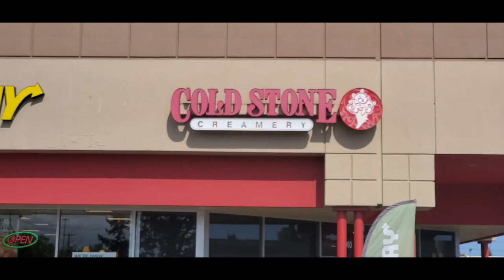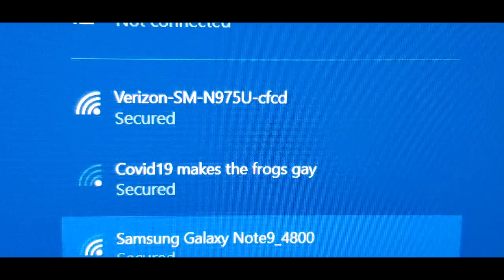KOREAN BBQ EXPERIENCE OUR LIFE ON THE ROAD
I TOOK THE GIRL FOR KOREAN BBQ AND LET ME TELL YOU IT WAS AN EXPERIENCE. I WAS SURPRIZED THEY DID'NT BRING OUT A LIVE HOG.